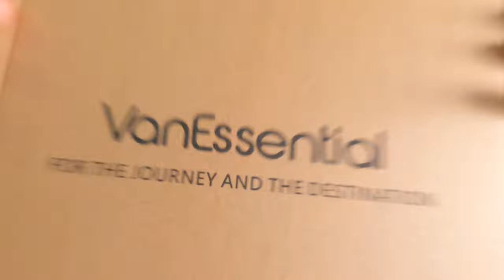Bug Screens For Your Van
This video is all about bugs!  Well... how to keep them out of your van.  We install VanEssential Bug Nets for our Promaster.  These are the most affordable bug nets on the market!  If you are looking to stop those pesky bugs from getting in your van, these are a great option!

Promaster Bug Nets~
Sprinter Bug Nets~
Transit Bug Nets~

Promaster Window Covers~
Sprinter Window Covers~
Transit Window Covers~
Universal Window Covers~

*We are a participant in the Amazon Associates Program, eBay Partner Network, as well as additional affiliate programs designed to provide a means for us to earn a small percentage of sales by linking to Amazon.com, eBay, and other websites. We appreciate your support!